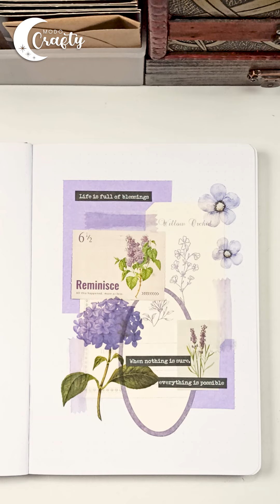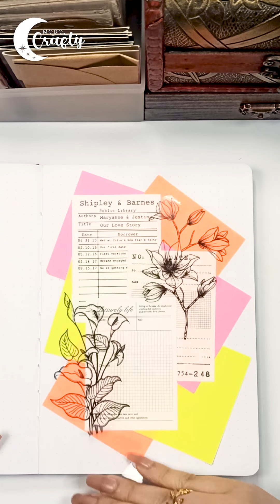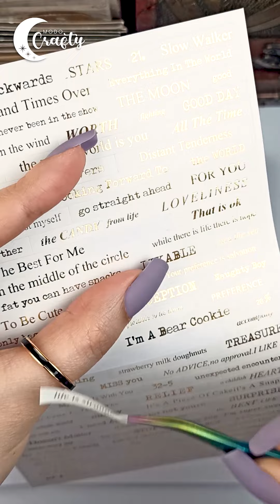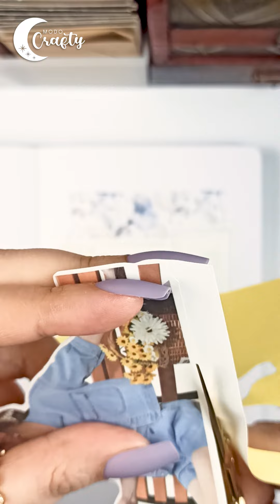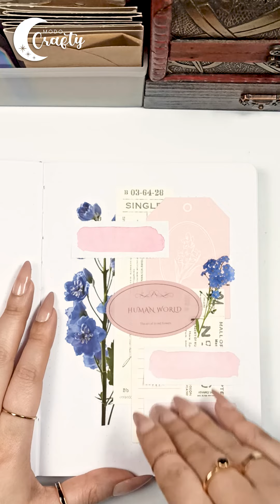ASMR Art Journal | Recopilación 48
Hola, este video es un recopilatorio de los spreads que he realizado. Espero les guste ;)